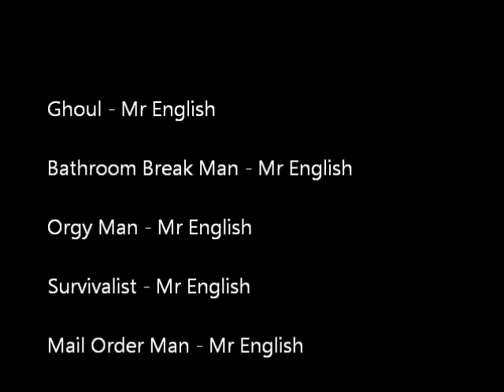10 best ways to get rid of Jehovah's Witnesses